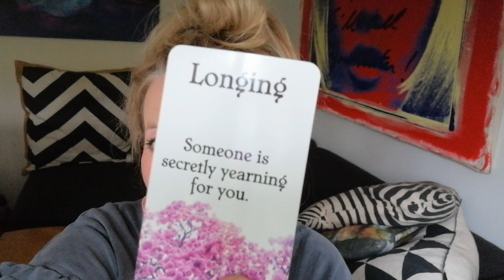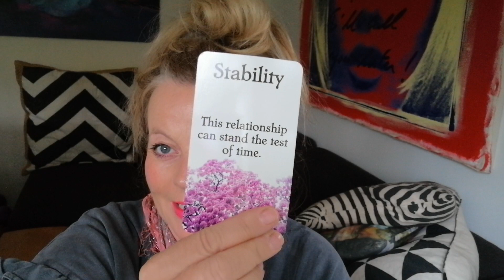Twin Flames 🌹 OUR MISSION IS TO LOVE ♥️